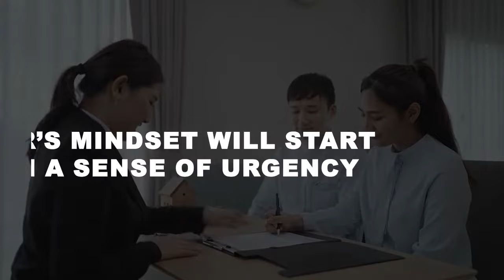Why Your Home Isn't Selling: A Seller's Guide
Is your home lingering on the market, and you're left wondering why it's not selling? It's a common challenge many sellers face, but the good news is that you're not alone, and there are solutions. In our short video, we'll dive deep into the dynamics affecting your home sale. Discover why understanding buyer psychology and avoiding stagnation are crucial for success. Don't let your listing lose its edge—watch the video now and regain control of your home sale journey.

Timestamps:
0:00 — Introduction
0:36 — Adjust the price over time
1:09 — Buyers need a sense of urgency
2:17 — Don’t stagnate
3:11 —Wrapping up

🔻ABOUT US🔻

Commitment. Trust. Service. Innovation. That’s what you can expect from The Shawn Manderscheid Team. A collaboration between me and my long time partner Paula, we bring a broad range of specialized knowledge and experience to the table from negotiations and sales, to marketing and technology. We pride ourselves on leading the Houston real estate market through a Commitment to meeting your personal real estate goals, earning your Trust by providing 5-STAR customer Service, and Innovation through consistent use of creative marketing and advanced technology strategies to achieve desired results.

• Top 1% of Houston Realtors out of over 30,000 for 2021
• Top 100 of Houston Realtors for 2021
• Houston Business Journal’s Top 25 Real Estate Agents
• Top Rated Premier Agent on Zillow/Trulia
•  Houston Association of Realtor’s “Top 20 Realtors Under 40” Rising Stars Award
• Texas Monthly Magazine Five Star Professional Award
• Houston Association of Realtor’s 5-Star Client Rating Award

Shawn Manderscheid
Shawn Manderscheid Team
Keller Williams Metro

🔻FOLLOW US 🔻

🔻CREDITS🔻